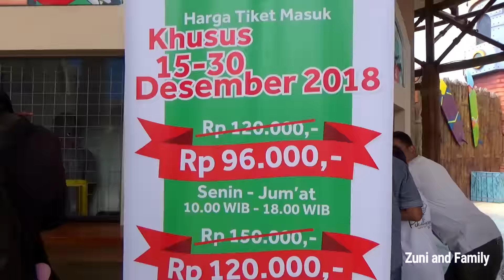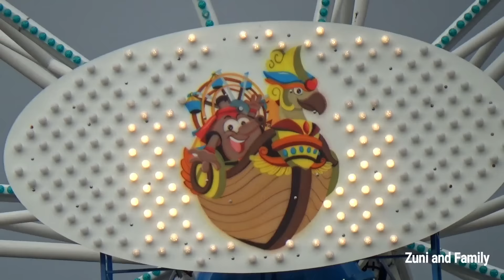Melihat Wisata Saloka Theme Park - Mandi bola Naik Odong Komedi putar - Playground indoor & outdoor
Libur telah tiba... Libur telah tiba hore hore hore.

Sudah liburan sekolah ni, teman teman pada liburan kemana??
Keysha  sekeluarga  liburan ke tempat wisata baru, namanya Saloka Fun Park / Saloka theme park. Wisata ini baru saja di buka teman-teman. Soft Openingnya kemarin tanggal 15 Desember 2018. Harga tiket masuk  Saloka 120 ribu (Senin-Jumat) dan 150 ribu (Sabtu-Minggu). Berhubung ini baru Soft Opening, jadi HTM nya turun 96 ribu (Senin-Jumat) dan 120 ribu (Sabtu-Minggu). Di Saloka ini terdapat banyak sekali wahana permainan, seperti Bianglala / Gondola, air mancur bergoyang, pohon yang bisa bicara, rumah hantu, playground indoor, komedi putar kuda, paku bumi, odong-odong kereta api, tembak-tembakan air, galileo, komedi putar kupu-kupu, dan masih banyak lagi.. Penasaran gimana keseruan Keysha dan sheena bermain di Saloka Theme Park. Tonton videonya sampai habis ya.

selamat menonton :Melihat Wisata Saloka Theme Park - Mandi bola Naik Odong Komedi putar - Playgroud indoor & outdoor. semoga terhibur..!

Biar Keysha dan Sheena semangat buat video baru di youtube